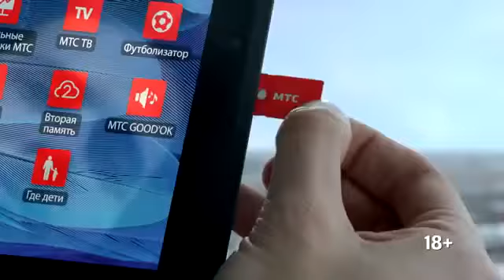Музыка из рекламы МТС Планшет Mini. Расправьте крылья (Россия) (2015)